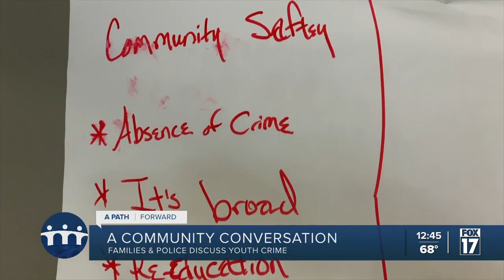Meeting brings GRPD, families together to discuss community safety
Families in Grand Rapids met directly with members of the city’s police department Thursday to try to come up with ways in which they can work together to help kids in the area amid an uptick in youth crime.